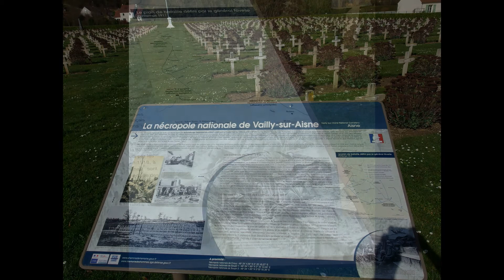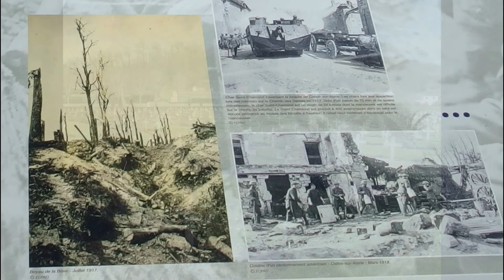Chemin des dames : cimetière militaire français de Vailly-sur-Aisne (02)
La nécropole nationale de Vailly-sur-Aisne, à l'origine aménagé pendant la guerre, en 1917, à proximité d'un poste de secours, contient mille cinq cent soixante-seize tombes. On trouve, dans ce cimetière, un monument érigé à la mémoire du sergent Félix Germain Jacquinot, du 120ème Bataillon de Chasseurs à Pied, tué au chemin des dames.
à côté de la nécropole britannique, ce cimetière contient 1.576 corps. A l'origine aménagé pendant la guerre, en 1917, à proximité d'un poste de secours, il a subi des travaux d'aménagement de 1922 à 1925. On trouve deux monuments dans la nécropole de Vailly-sur-Aisne. Le premier édifié par l'UNC de Vailly-sur-Aisne , à "la mémoire de ses camarades morts pour la France" ; le second à la mémoire du sergent Félix Germain Jacquinot , du 120ème B.C.P., mort pour la France le 8 juillet 1917 ainsi qu'à la mémoire de ses camarades reposant tous dans cette nécropole. On peut y lire : "Jacquinot Félix Germain né à Villery (Aube) le 15 juin 1895, décoré de la Croix de Guerre, sergent au 120ème Bataillon de Chasseurs à Pied, 3ème Compagnie, tué au Chemin des Dames (combat du Panthéon) le 8 juillet 1917".